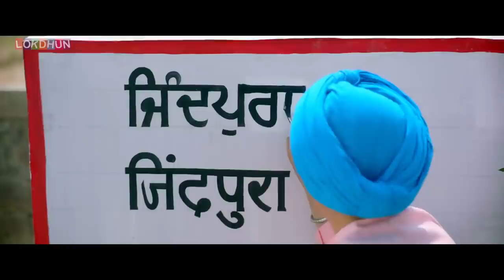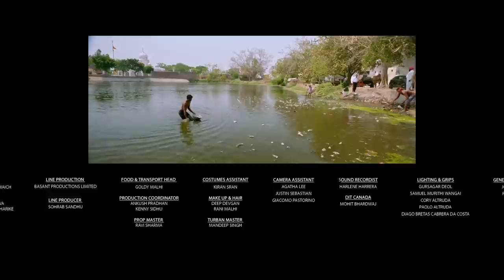Most Popular Punjabi Comedy Movie 2022 | Latest Punjabi Comedy Movie 2022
Most Popular Punjabi Comedy Movie 2022 | Latest Punjabi Comedy Movie 2022Most Popular Punjabi Comedy Movie 2022 | Latest Punjabi Comedy Movie 2022